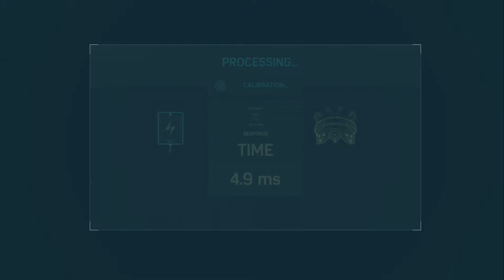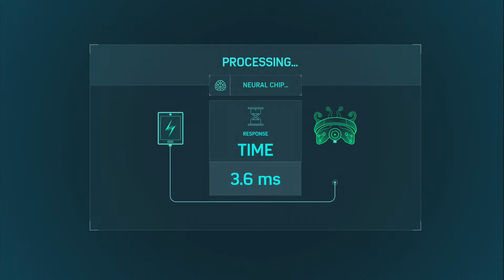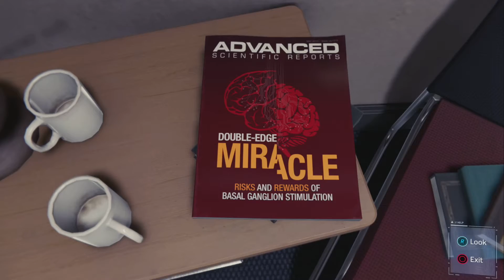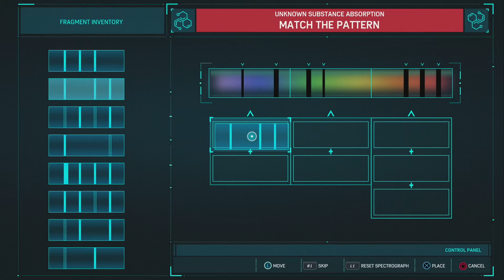Marvel's Spider Man Part 21